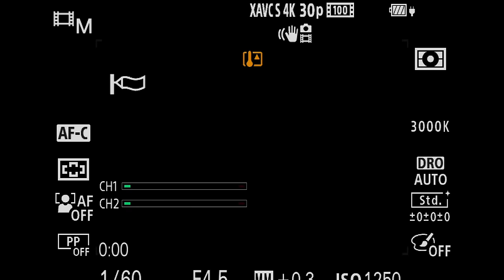Maldições hereditárias, como quebrá-las | Ep. #39 | com André Prazeres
O convidado do podcast de hoje é André Prazeres, do Gerados na Cruz, grupo que começou na pandemia, espalhando mensagens de amor, esperança e libertação.

Mas o que seria essa libertação?

André nos trouxe inúmeros casos, onde pessoas que estavam entregues ao mal, passaram pela cura espiritual e também física.

Inclusive, ele mesmo passou por um processo de libertação muito grande, que começou ainda em sua infância.

Uma história de muita fé, entrega e devoção, que nos mostra cenários que fogem ao nosso entendimento, mas que precisamos estar atentos dia e noite, para que o mal não entre em nossas vidas, em nosso lar ou na nossa família.

Afinal, a alegria do senhor é a nossa força e o maior ataque do mal é fazer você pecar.

➜📿Receba Bênçãos de Nossa Senhora, Através do Terço!📿

Conheça o curso online Terço Sem Complicação e fortaleça sua fé!

➜ ⛪Quer nos ajudar a combater a fome?⛪

• Amazon Music